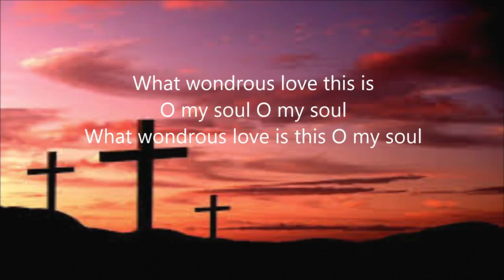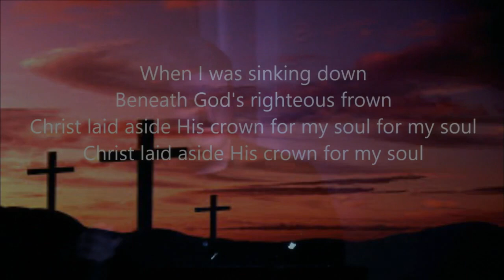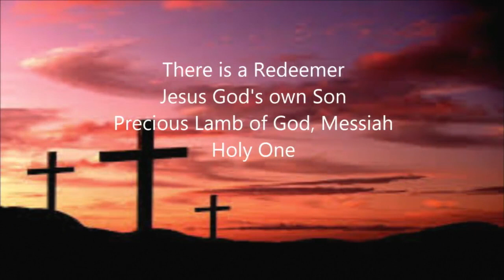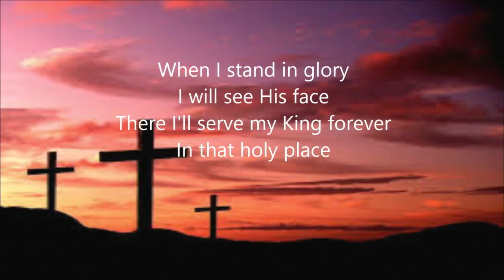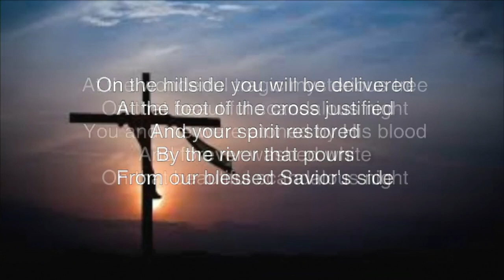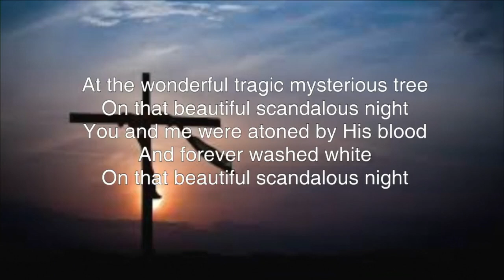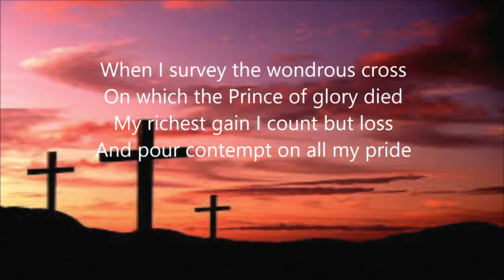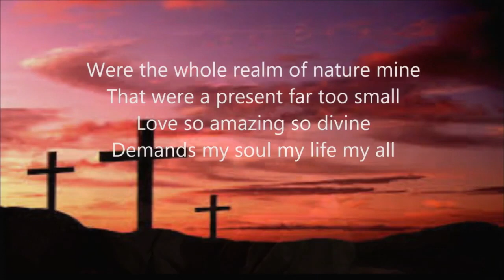Good Friday at Adventure 2019 04-19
Worship at Adventure of Faith Church